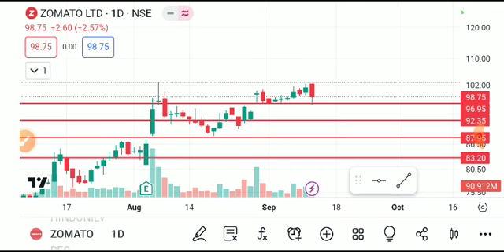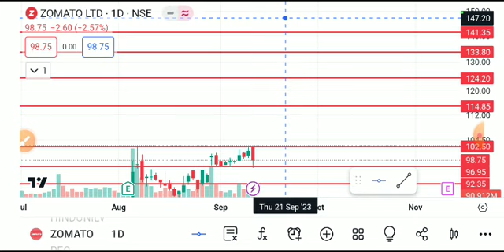ZOMATO SHARE LATEST NEWS TODAY,ZOMATO SHARE ANALYSIS,ZOMATO SHARE TARGET,ZOMATO SHARE LATEST NEWS